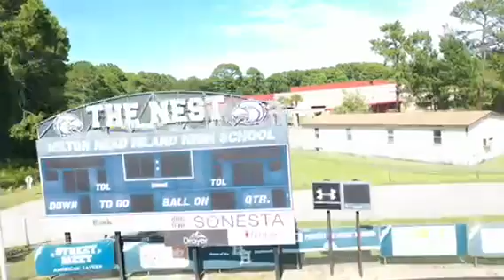Elite Linebacker Jaylen Sneed's Notre Dame Commitment Video